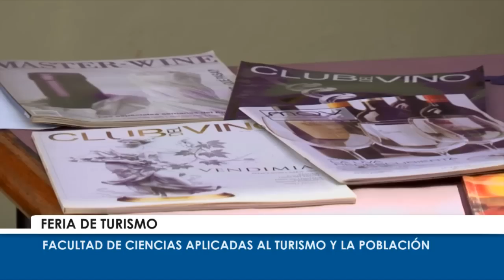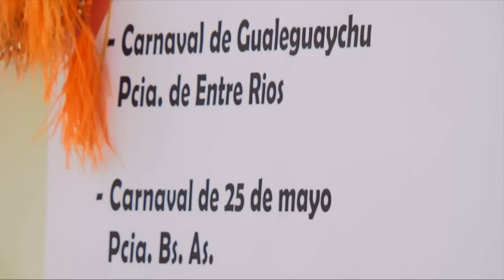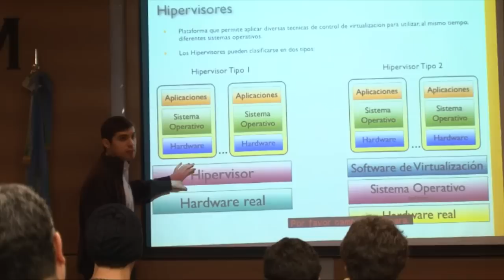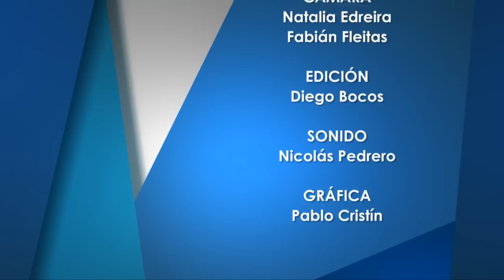SEÑAL DE NOTICIAS - NÚMERO 26 (2012)